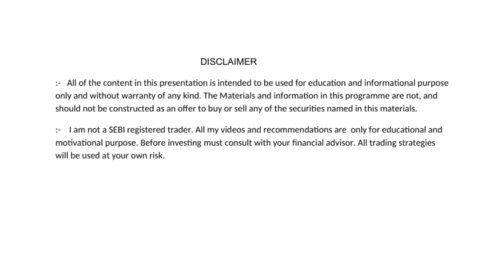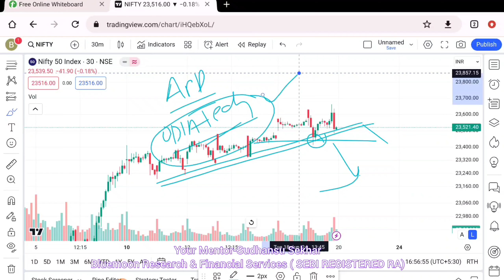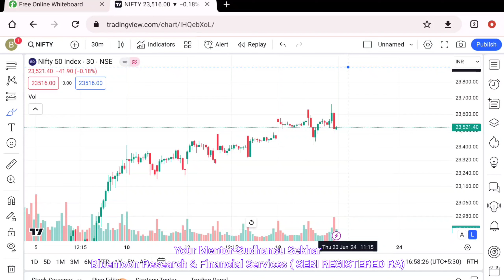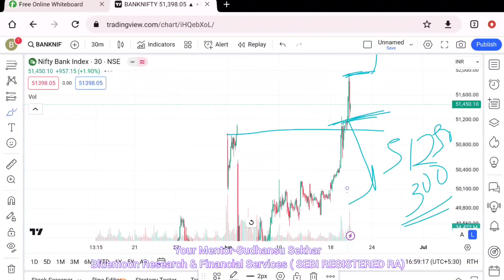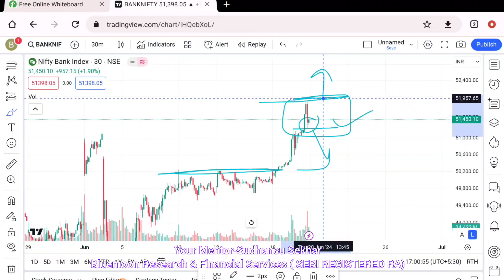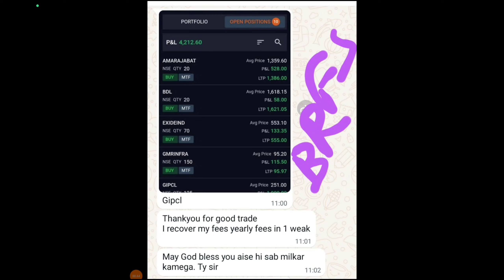EP - 417 | 20 JUNE | Nifty & Banknifty Analysis in Odia | Stock Market in Odia | Odia Vlog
WE ARE SEBI REGISTERED RESEARCH ANALYST

Your Mentor- Sudhansu Sekhar Panda by Qualification is a B.TECH in Electrical Engineering, MBA, and PGDM IN Finance. He is a full-time trader and investor. He has vast skills in Technical Analysis, Price Action, Swing Trading, and Chart Patterns. Also, he believes every day is a new opportunity and new learning in the market. He has more than 7 Years of experience in trading, and investing. He is an energetic mentor also.

He is the Founder of:
BLUEMOON RESEARCH & FINANCIAL SERVICES ( A SEBI-REGISTERED RA FIRM, Regd No- INH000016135 )

BRFS OFFICIAL

This video is only for education purpose. We are sebi registered RA. Do your own research must before investing. Bluemoon Research & Financial Services, Its Partner, or its employees are not responsible for any of your losses. Capital market is volatile, plan your trading accordingly.

Financial Markets are all ever dynamic,situations are changing all the time.Making profit is all about grabbing the opportunity.

                         Sudhansu Sekhar